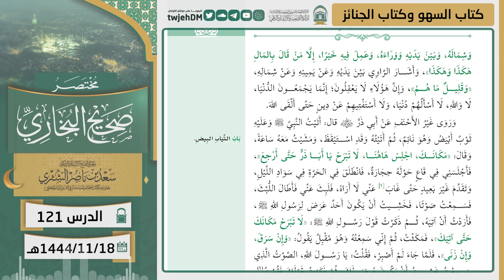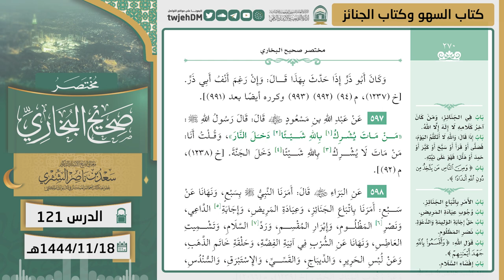121 ( مختصر صحيح البخاري | كتاب السهو وكتاب الجنائز ) لمعالي الشيخ أ.د سعد الشثري | 18-11-1444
02:02  كتاب السهو | ( حديث 595 )
10:22  كتاب الجنائز | ( حديث 596 )